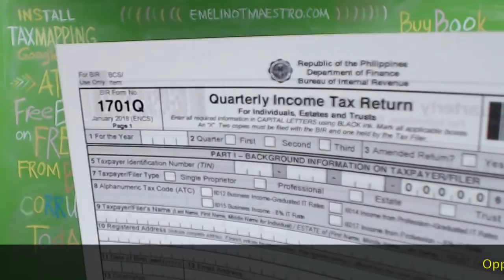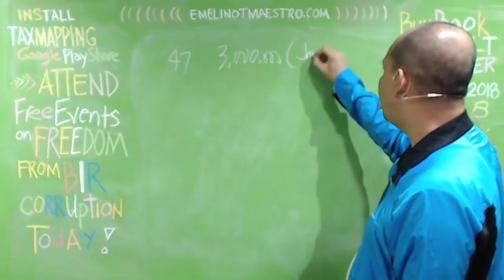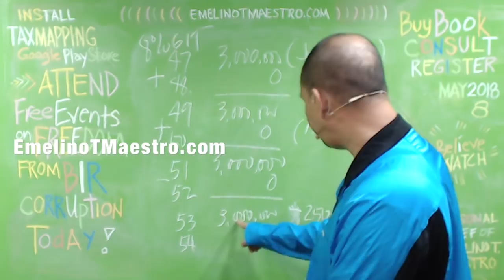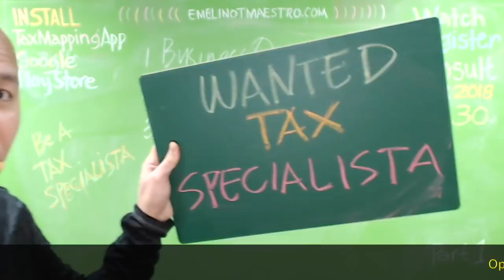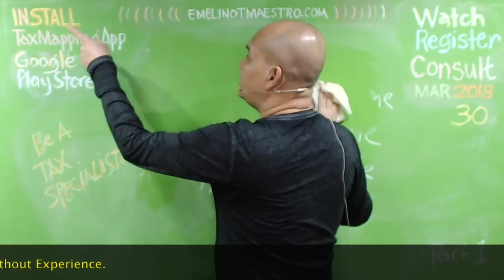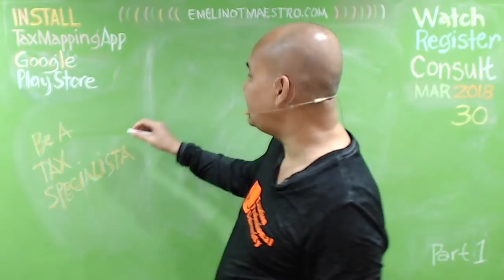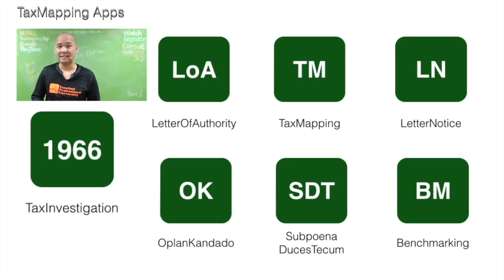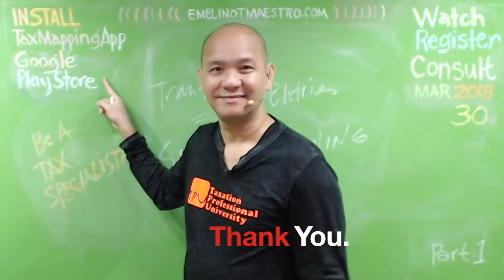New BIR Form 1701Q for 8% GIT Gross Income Tax | Filling up Correctly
This video explains how to compute for the tax due for individuals who opt to use the 8% income tax rate using the  2018 version of 1701Q.